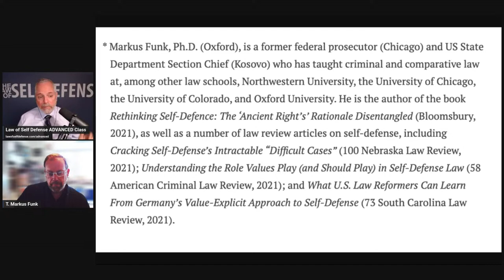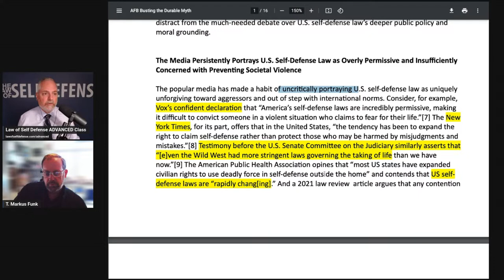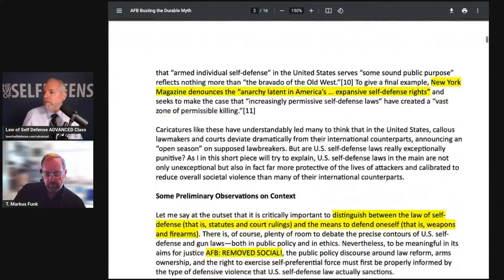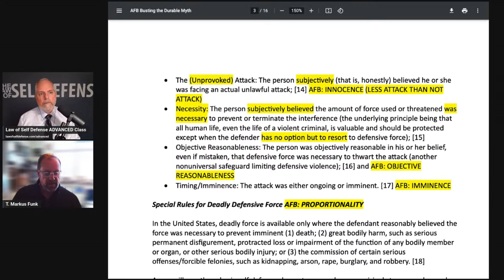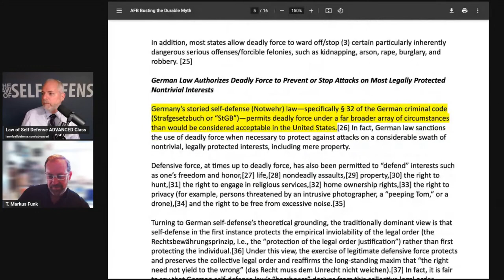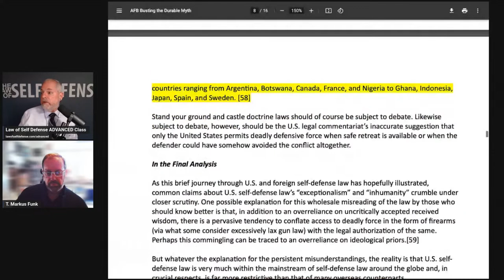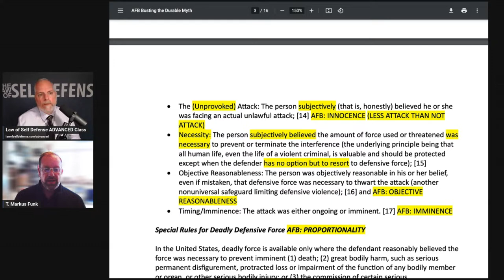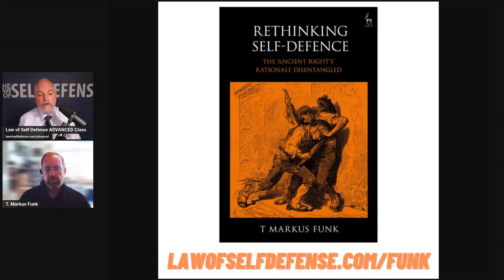SPECIAL GUEST! Dr. Markus Funk PhD, Self-Defense Law Expert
Today we have a VERY special live guest: Dr. Markus Funk, a law professor and Partner at law firm Perkins Coie.

You may recall that back on March 6 I did a show in which I critiqued an academic paper of Dr. Funk's that engaged in a comparison/contrast of US self-defense law with the defense laws of the UK and Germany.

Dr. Funk's key point was that although US self-defense laws were wildly perceived as extremely liberal to the defender, in fact they were rather more constrained than were certain facets of the self-defense law of those two other nations.

My quibbles with Dr. Funk's paper were mostly differences in perspective on various facets of self-defense law, rather than substantive, but it was a fun exercise for myself and the Law of Self Defense community.

Little did I know that Dr. Funk--at the time a total stranger to me--would reach out to discuss my critique, and in a very open and non-defensive manner.  We've since enjoyed lunch together--thanks for buying, Markus!--and he agreed to come on the show as a guest--and today is that day!

Join us LIVE at 4 PM ET!

FUNK PAPER:
"Busting the Durable Myth That U.S. Self-Defense Law Uniquely Fails to Protect Human Life"
Oxford University Comparative Law Center

FUNK BOOK:
"Rethinking Self-Defense: The 'Ancient Rights' Rationale Disentangled"

ONLY FOUR DAYS LEFT!
NEW! Law of Self Defense ADVANCED Class!
This is our full-day course on the use-of-force in lawful defense of yourself, your family & your property, applicable to all 50 states.
We only teach this one AT MOST twice a year, and this is the first of 2023.
Saturday, April 15, 2023--PRE-REGISTER TODAY AND SAVE 10%!

Gracie Jiu_Jitsu 101 FREE SEMINAR (Colorado Springs), April 8: gjj101.com